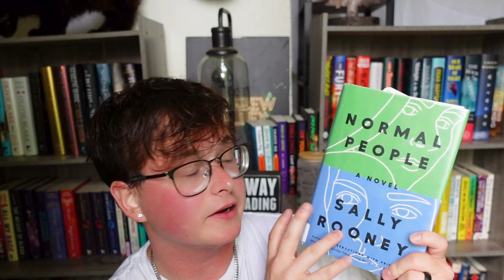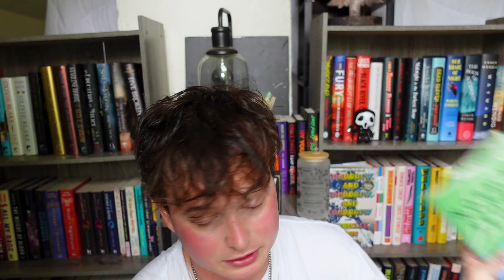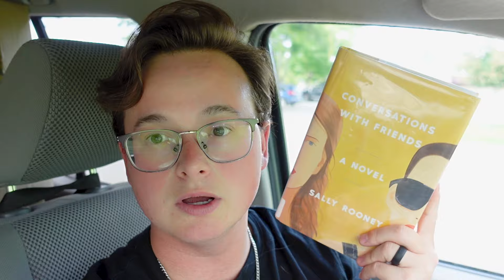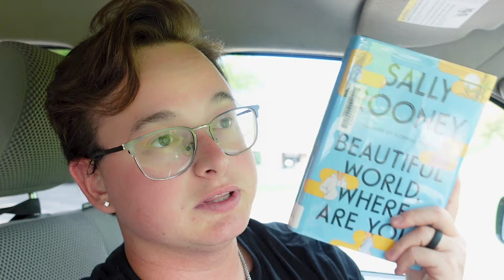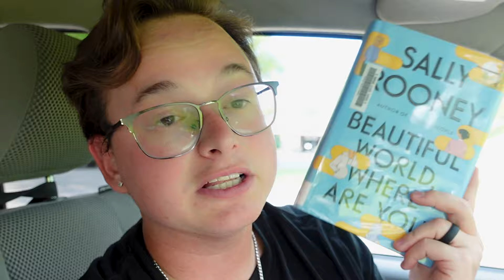yall wanted me to read Sally Rooney (spoiler free reading vlog of Normal People and more)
Amazon Wishlist